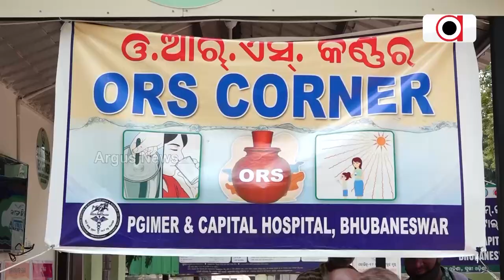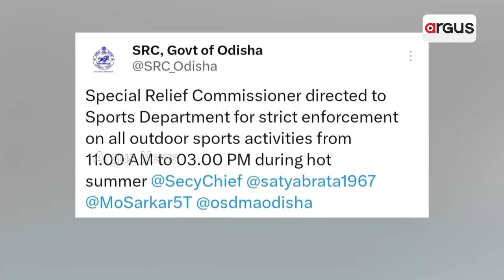ଗରମ, ଗୁଳୁଗୁଳିରେ ସନ୍ତୁଳି ହେଉଛନ୍ତି ରାଜ୍ୟବାସୀ || Odisha Heat Wave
ଗରମ, ଗୁଳୁଗୁଳିରେ ସନ୍ତୁଳି ହେଉଛନ୍ତି ରାଜ୍ୟବାସୀ। ସକାଳ 8ଟା ପରେ ଘରୁ ବାହାରିବା ହୋଇପଡୁଛି ମୁସ୍କିଲ୍। ଗତକାଲି ଅପେକ୍ଷା ଆଜି ତାପମାତ୍ରା 1ରୁ 2 ଡିଗ୍ରୀ କମ୍ ଥିଲେ ବି ପ୍ରବଳ ଗରମ ଅନୁଭୂତ ହେଉଛି ।